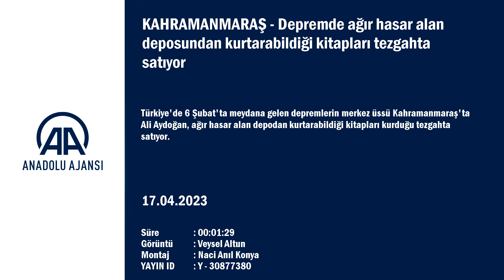Kurtarabildiği kitapları tezgahta satıyor